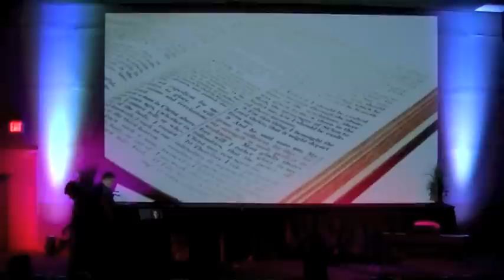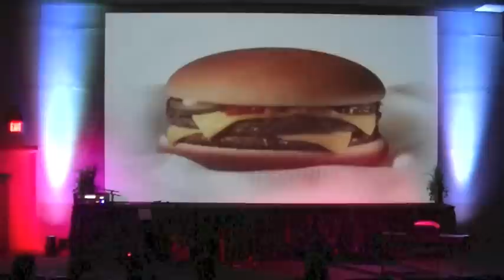Dr. Travis Shipley- State of the Church!